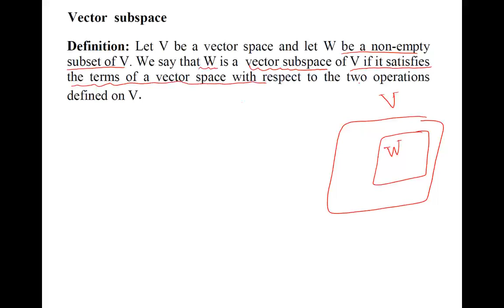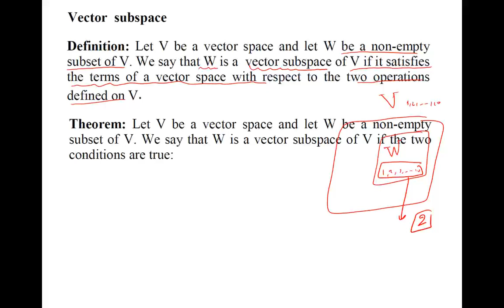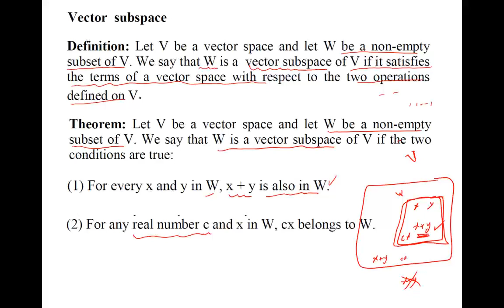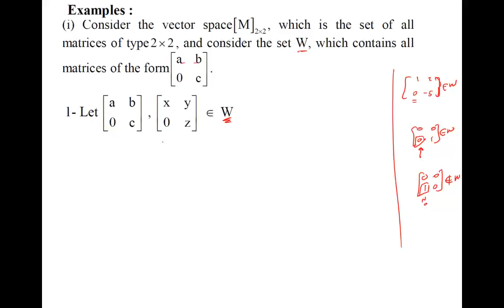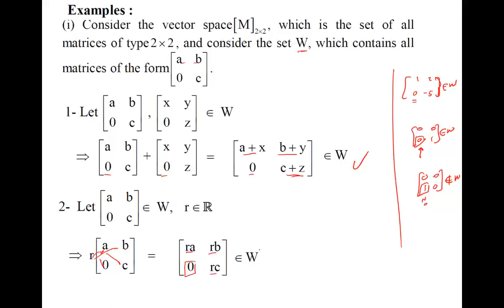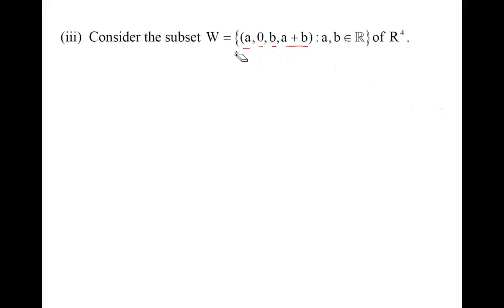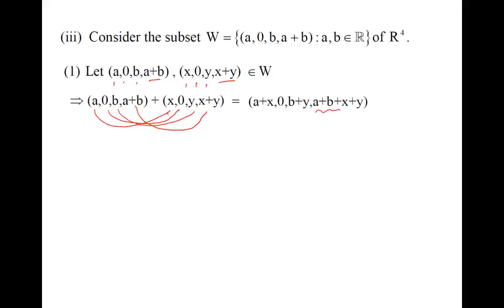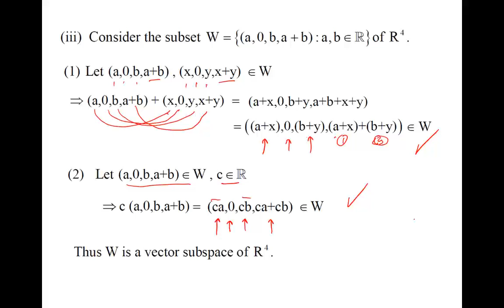Lecture 32: Vector subspace